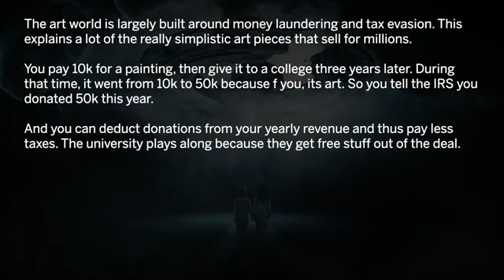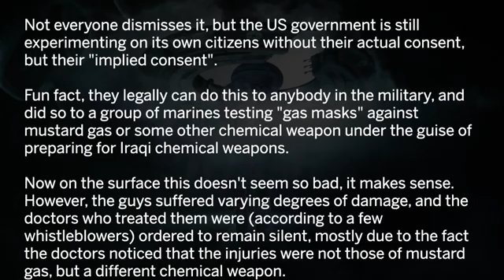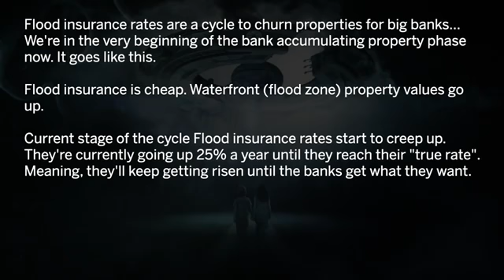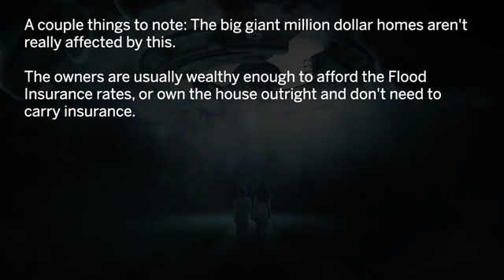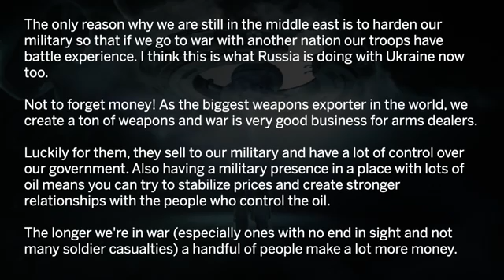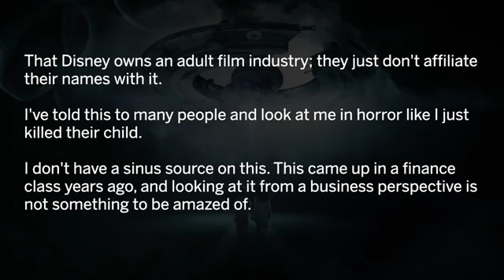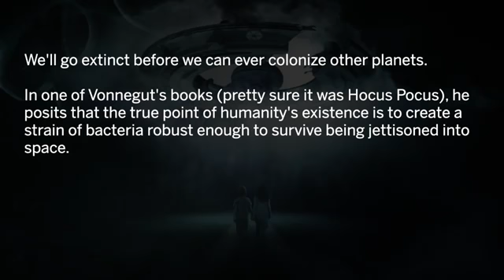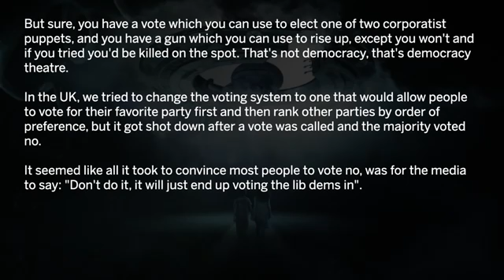TOP CONSPIRACIES THAT ARE ACTUALLY TRUE! 2020!